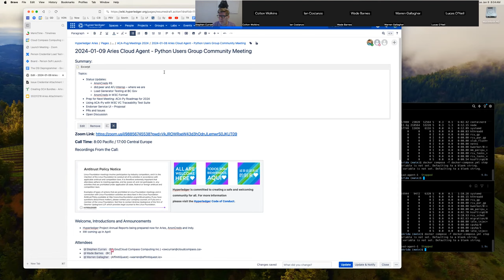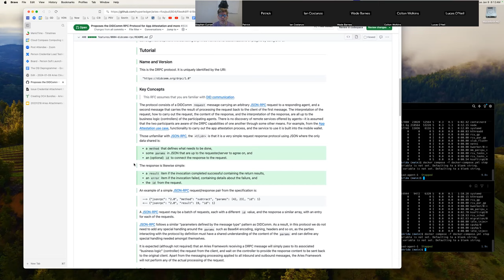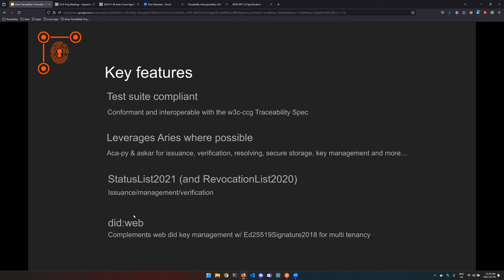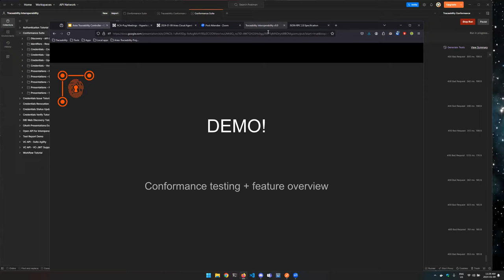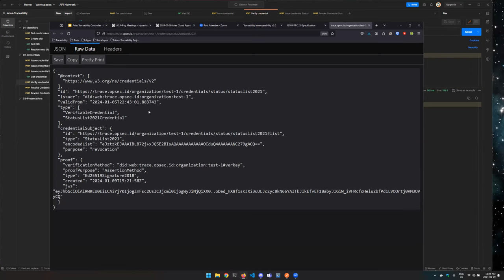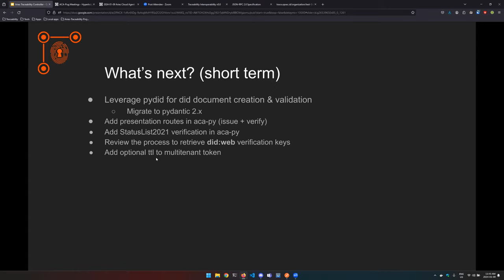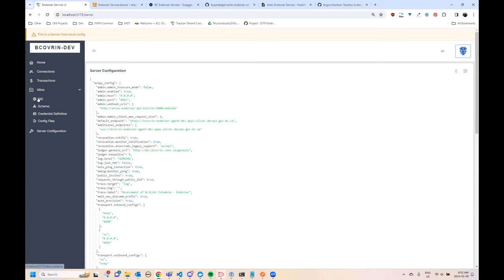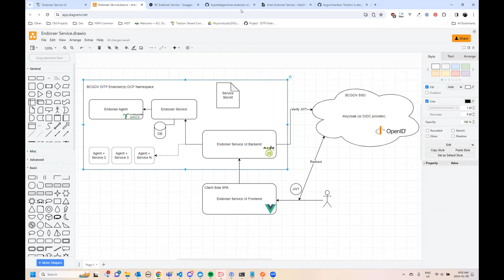20240109 Aries Cloud Agent Python User Group Community Meeting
At our first meeting of 2024 we will cover status updates on the current Aries Cloud Agent Python initiatives (there are a lot of them!) and then have presentations on using ACA-Py with the W3C Traceability Test Suite, and a new UI for the Aries Endorser Service.

Please join us, and bring any other topics you wish to discuss.

Agenda:

Status Updates:

- AnonCreds RS
- did:peer and AFJ Interop – where we are
- Load Generator Testing at BC Gov
- AnonCreds in W3C Format

- Discussion: ACA-Py Roadmap for 2024
- Using ACA-Py with W3C VC Traceability Test Suite - Patrick St. Louis
- Aries Endorser Service UI - Lucas O'Neill
- PRs and Issues
- Open Discussion